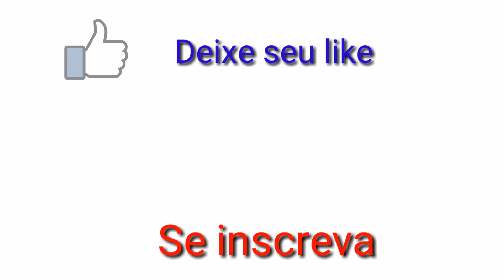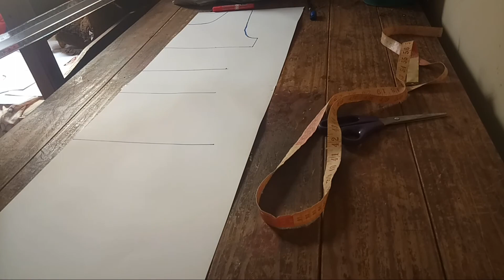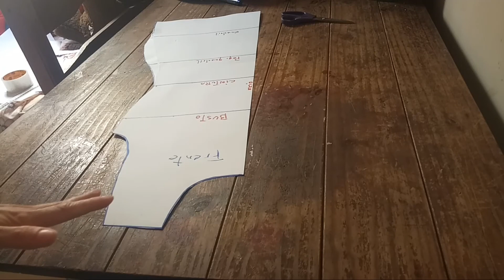MODELAGEM de VESTIDO BASE passo a passo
Modelando um tubinho basico. Venha aprender a tirar suas medidas e faça você mesma.

Tamara Noleto Carvalho